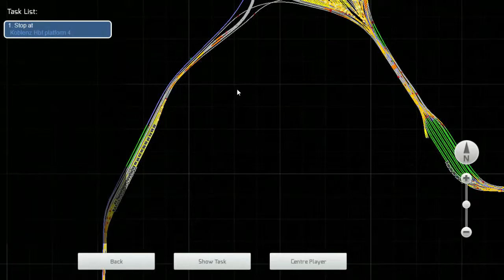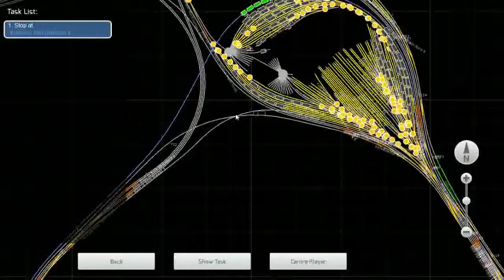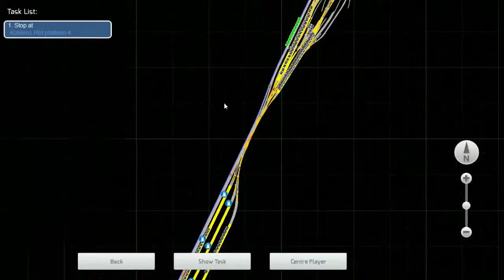Train Simulator 2016 - DB BR155 + 20 Habbins Wagons #1 | Aditya Arts Game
Terimakasih telah mampir di Channel Aditya Arts :D